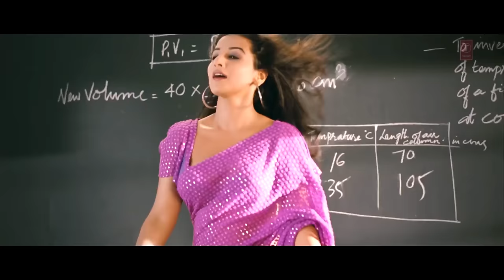Ooh La La Oh La La Tu Hai Meri Fantasy -Dirty Picture Full 4k Video Song || Vidya Balan, Naseeruddin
Watch full hd video song "Ooh la la ohh la la tu hai meri fantasy" of Vidya Balan movie "The Dirty Picture". This song is sung by Bappi Lahiri & Shreya Ghoshal. This Silk is all set to make you Ooh this season. The starcast include Vidya Balan, Naseeruddin Shah, Tusshar Kapoor and Emraan Hashmi.

Song ~ "Ooh La La Tu Hai Meri Fantasy"
Singer ~ Bappi Lehri, Shreya Ghoshal
Artist ~ Naseeruddin Shah, Vidya balan